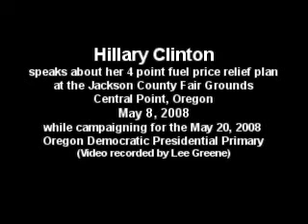Hillary Clinton speaks about her 4 point fuel price relief plan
Hillary Clinton speaks about her 4 point fuel price relief plan at the Jackson County Fair Grounds in Central Point, Oregon on May 8, 2008, while campaigning for the May 20, 2008 Oregon Democratic Presidential Primary.